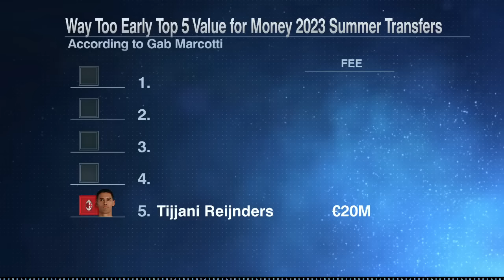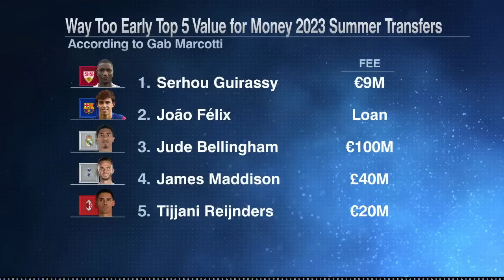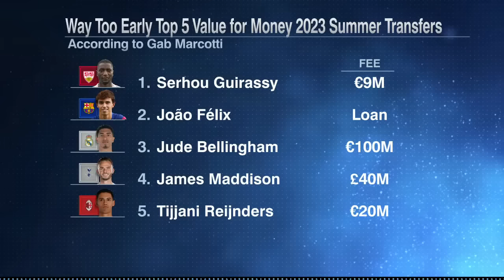Who was the BEST VALUE 2023 summer transfer? 👀 Gab Marcotti shares his top-5 | ESPN FC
Gab Marcotti joins Craig Burley, Shaka Hislop, and Sebastian Salazar on ESPN FC to share his picks for the top five best transfers for the money of the summer of 2023. He mentions Tijjani Reijnders, James Maddison, Jude Bellingham, Joao Felix, and Serhou Guirassy.